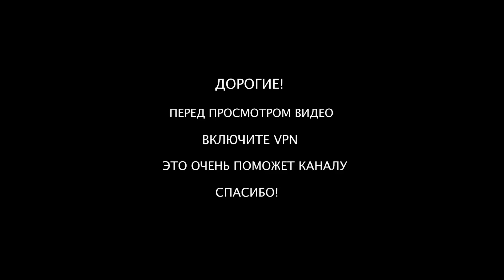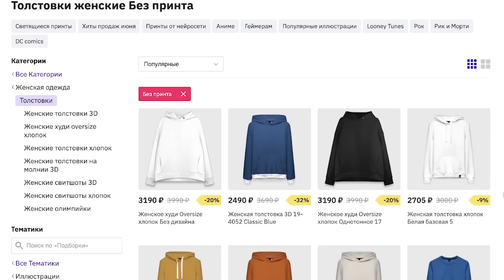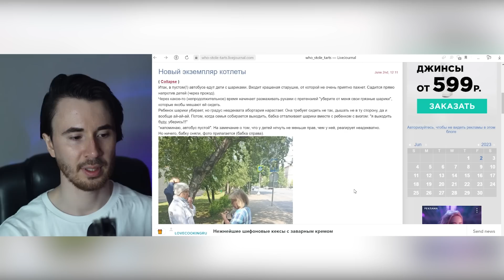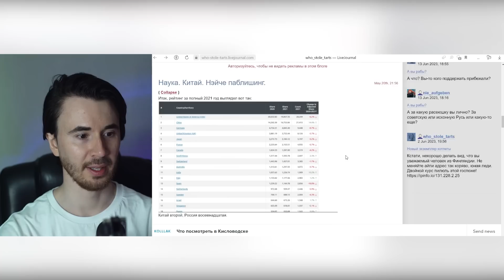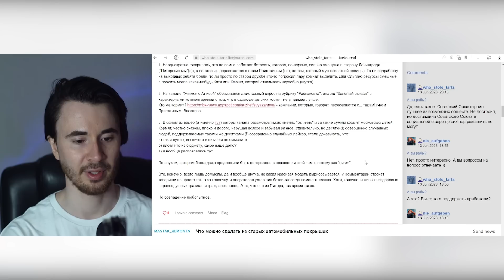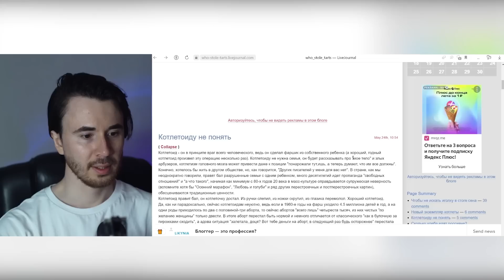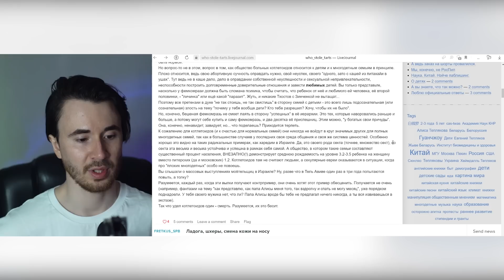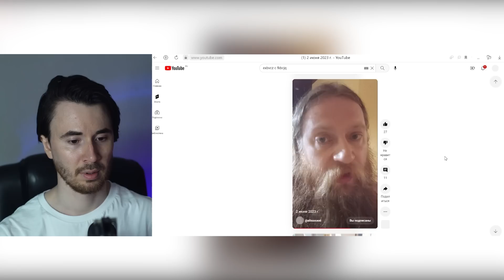ЧТО БУДЕТ С ДЕТЬМИ? ТЕПЛЯКОВЫ ПРОИГРАЛИ СУД С МГУ! МГУ В 8 ЛЕТ ВСЕ ДЕТАЛИ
Чтобы скачать приложение Vsemayki , кликай на ссылки ниже

Реклама. Рекламодатель ООО "ВСЕМАРКЕТ" ИНН 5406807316
LdtCKK1GU

Семья девочки-вундеркинда Алисы Тепляковой проиграла суд МГУ, не явившись на третье заседание, сообщает сайт KP.RU.

Заседание проходило в закрытом режиме, так как семья на прошлом заседании заявила подобное ходатайство, ссылаясь на тайну личной жизни несовершеннолетней дочери.

Позже на официальном портале судов появилось решение Зюзинского районного суда, что семье Тепляковых отказались в иске.

При этом в семейном блоге Тепляковых появилась запись о том, что оба истца были на больничном и заблаговременно уведомляли об этом суд, но заседание все равно провели, не рассмотрев большую часть доказательств. В связи с этим Тепляковы приняли решение подавать апелляцию.

В иске к МГУ Тепляковы требовали восстановить ее право на образование, принудить факультет исполнять закон в части оказания платных услуг и при этом семья пожелала, чтобы девочку перевели на бюджетное отделение с платного.

Ранее сообщалось, что после "двойки" и драки, устроенной отцом, Алиса перестала появляться на занятиях в университете и не пересдала "хвосты". В связи с этим есть вероятность, но ее отчислили. Но приказ об отчислении публично не был обнародован.

ДИСКЛЕЙМЕР:
Данное видео сделано только с развлекательными целями и не нацелено на то, чтобы задеть чьи-то чувства или оскорбить кого-то. Все сказанное является субъективным мнение автора, а не фактами.